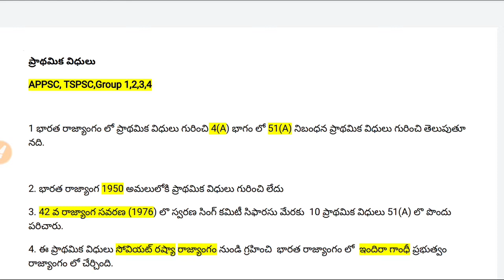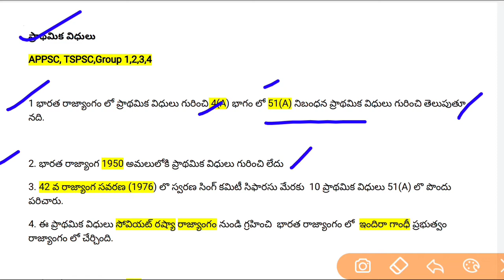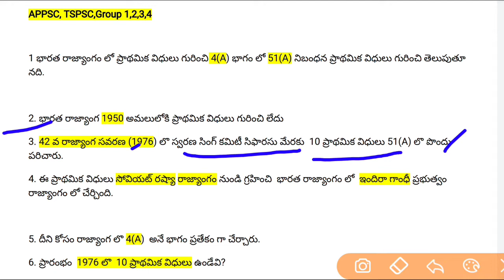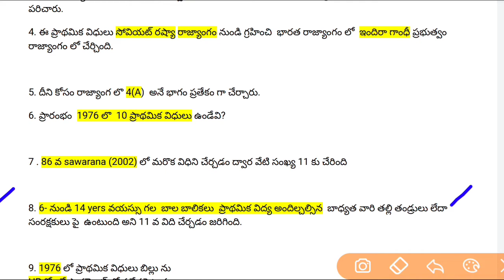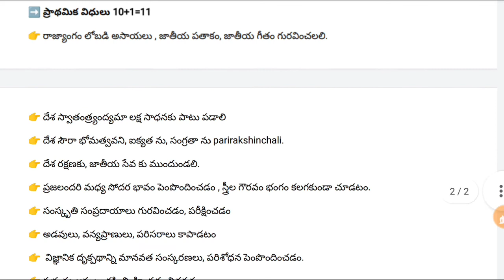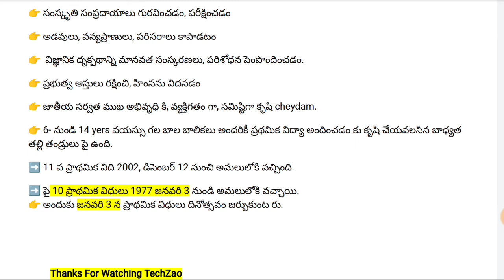ప్రాథమిక విధులు:Appsc Tspsc Group's |Indian Polity